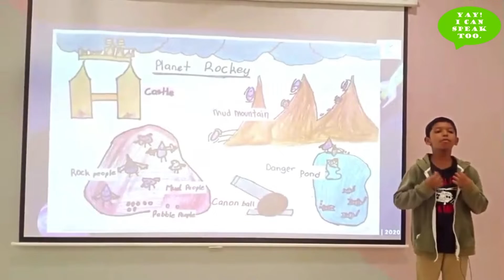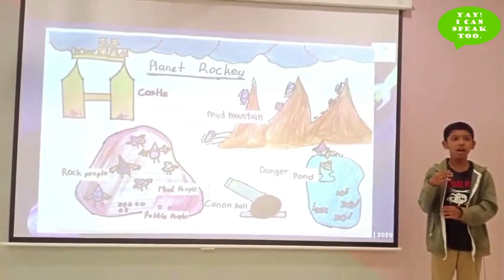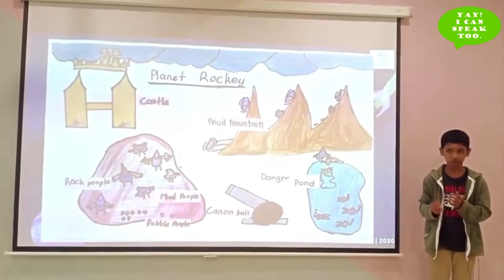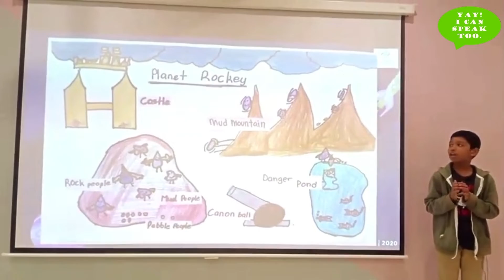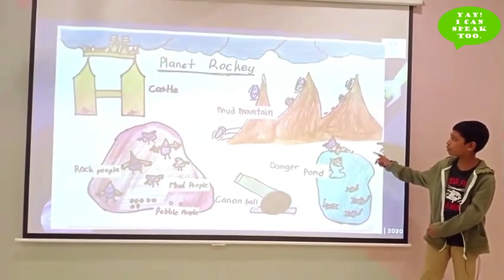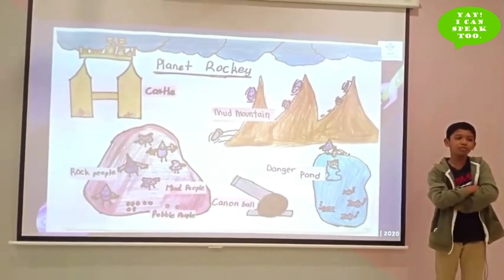Confident Little Junior Presenters: Venthhean Dhatchynamoorthy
Let's welcome Venthhean Dhatchynamoorthy to tell us all about the planet he had designed, which is Planet Rockey. Enjoy his presentation and the expression of confidence!